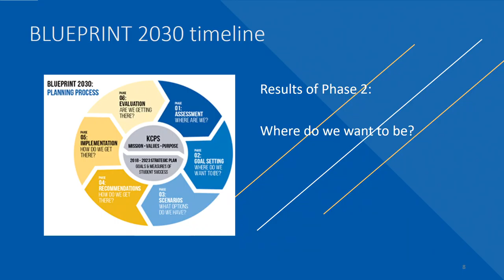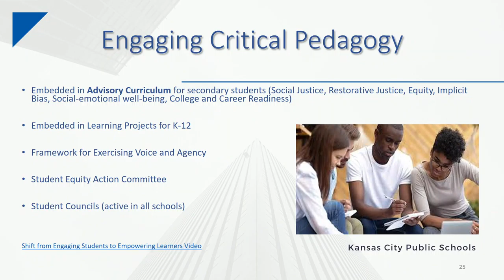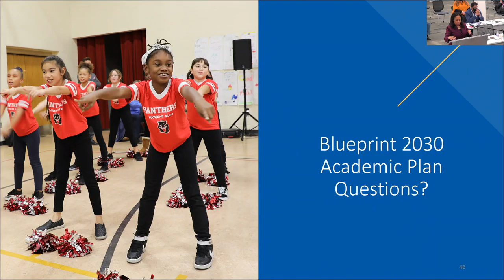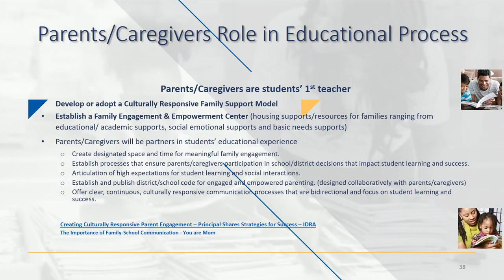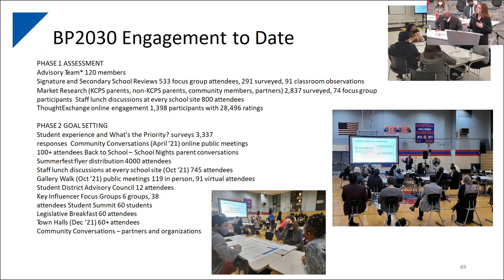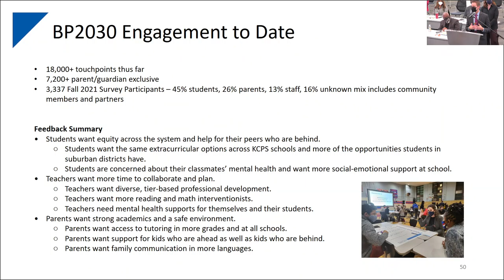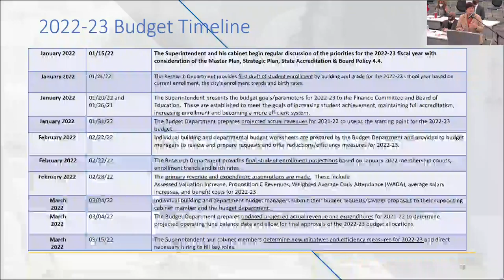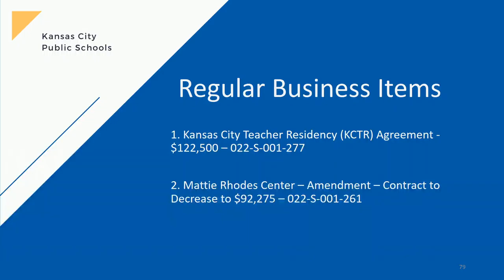School Board Regular Business Meeting - January 26, 2022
A close and in-depth look at everything with the Kansas City Public Schools School Board as they report their findings and discuss the issues that concern the KCPS community.